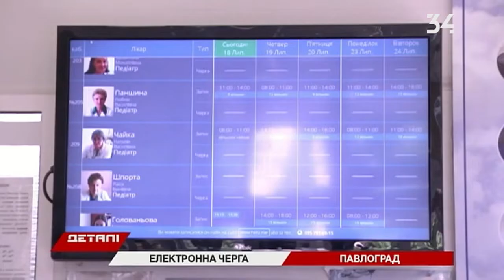В Павлограде планируют запустить электронные медицинские карточки